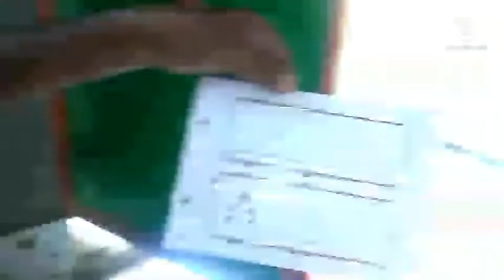how to modular plate sizes part 2// switch socket fitting //electric underground wiring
Hi
Namaskar Dosto Aaj Ki Is Video Me Maine Aapko How To Modular plate size or Electric underground wiring ke Bare Me Bataya Hai Is Video Me Ummeed Hai Aap Ka Ye Video Bohut pasond Aayega Thank you So Much.

Rajib Critical YouTube Channel Electrical Har Came ke Bare Me Jan kari Jeysa Ki Motor winding House Wiring And Electric Lift Or Escalator Me Chadne Ka Tarika Ka Deti Hai Or Dosto Es Channel Aapko Achha Laga To Subscribe Kare